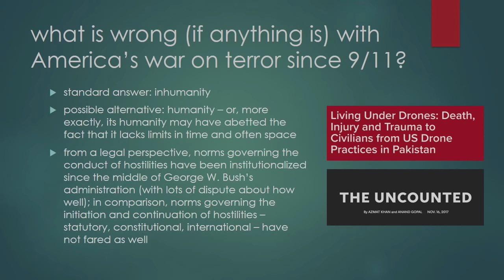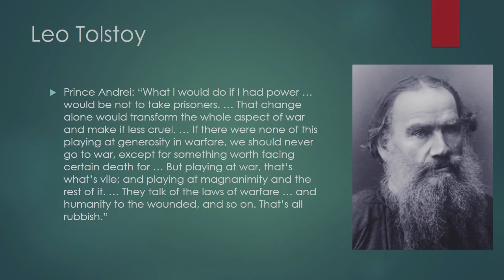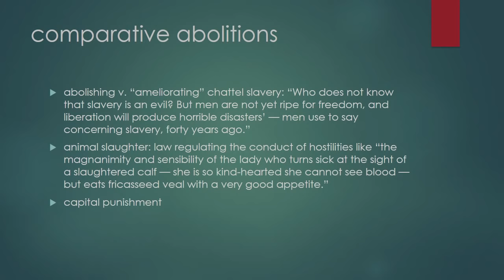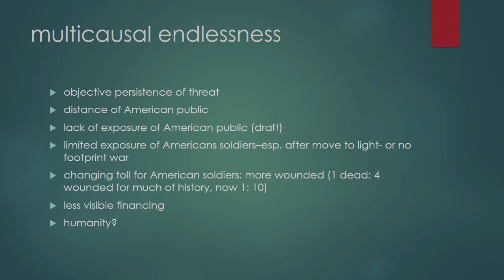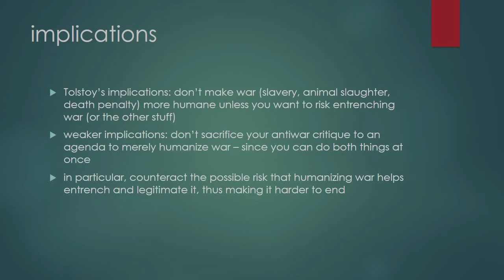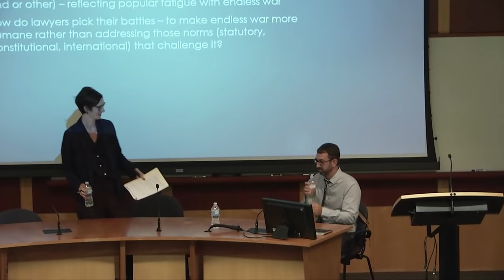Samuel Moyn | Humane: The Politics and Poetics of Endless War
From the Human Rights in Practice Series: Samuel Moyn, Yale Law School, asks what is wrong with "forever war" - as the post-9/11 campaigns of the United States have been called. For a broad swath of critics, the trouble is its inhumanity - especially the peril it brings to civilians. What, however, if the opposite is true - and the problem is that the war on terror is the most humane war ever fought in history? Moyn offers some early hypotheses for collective discussion as part of a new project on the stakes of making war more humane when there are no strong controls on its chronological or geographical scope. Moderated by Prof. Jayne Huckerby.